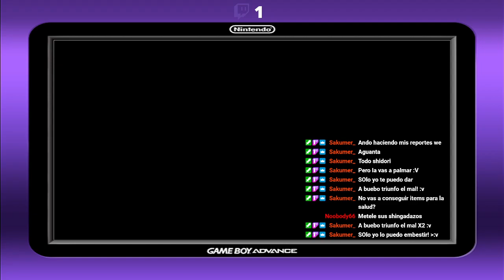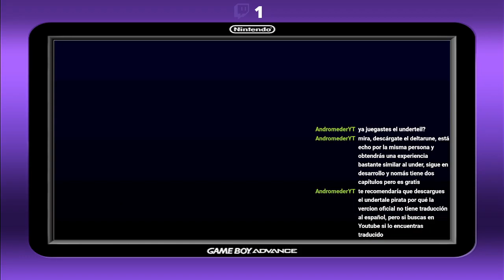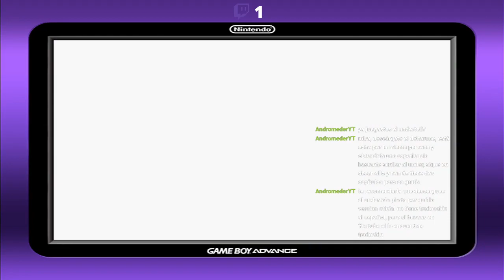CotM (GBA) [21]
Aquí Enies Finalizando el gameplay de CotM luego de algunos intentos tratando de ganarle al pinshi Dracs xd

No olviden seguir a Sakumer!

**Tuech**

**Tutú**